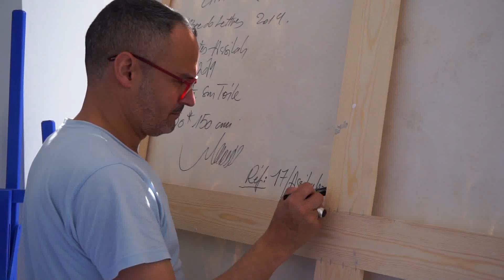RABIÏYAT 2019 - Ateliers de peinture d'Assilah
Forum Culturel International d'Asilah
RABIÏYAT
Ateliers de peinture d'Assilah
Lundi 15 au Lundi 22 Avril 2019
Palais de la culture

Artistes participants :
Loubna Al Amine, Malika Ageznay, Choua El Kharraz,
Sanae Sarghini Aida, Noureddine Chater, Badria Hassani, Ahmed Benismail,
Abdelkader Melehi, Narjisse Joubari, Najoua Elhitmi, Nourddine Daifallah.

Responsable d'atelier:
Mohamed Anzaoui

Assistant:
Dirar Chaachou

Réalisé par
Rida Tadlaoui